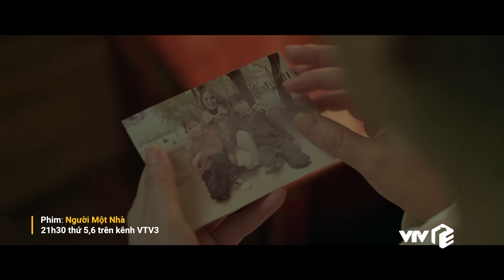Người một nhà Tập 15.5 (hết) | Diệp chủ động nắm tay Trí bị Tuệ bắt gặp, phán 1 câu khét lèn lẹt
Lịch phát sóng:
Mình yêu nhau, bình yên thôi: 20h00 thứ 2 đến thứ 6 hằng tuần trên VTV3
Định mệnh của tôi: 18h00 thứ 2 đến thứ 6 hàng tuần trên VTV3
Bóng tối tình yêu: 18h00 thứ 7, chủ nhật hàng tuần trên VTV3
Trạm cứu hộ trái tim: 21h30 thứ 2,3,4 hằng tuần trên kênh VTV3
Người một nhà: 21h30 thứ 5,6 hằng tuần trên kênh VTV3